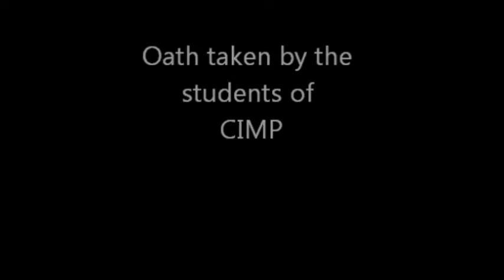Genius Choice_Part2.wmv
This is a lecture delivered by Dr. Prasad Sundarajan, Editor, Genius Choice at Chandragupt Institute of Management Patna (CIMP) Patna, Bihar, India. Here he talks about the knowledge that makes a person complete, which is entirely different from the conventional (mechanistic) knowledge. By watching this video one would be sensitized about the processes of nature. Here he is saying to connect oneself with nature by being "firm", "correct", "complete", "elegant" and "Taoic". This all attributes will turn a person into a perfect ethical person and of course Genius, which is a choice!!! There are two parts (Genius Choice_PART1, Genius Choice_PART2) of this lecture, MUST WATCH to enlighten yourself  !!!